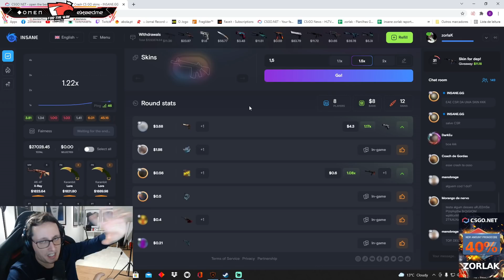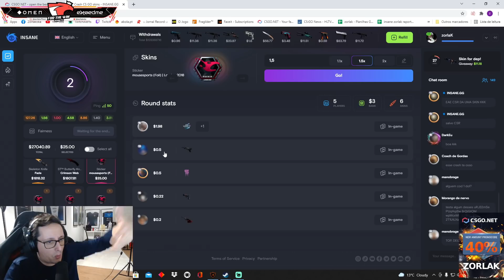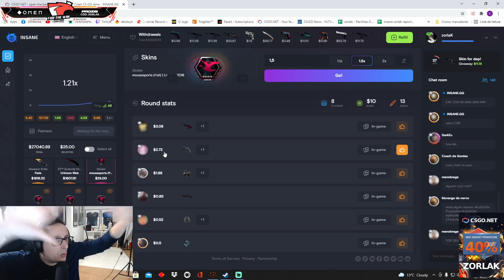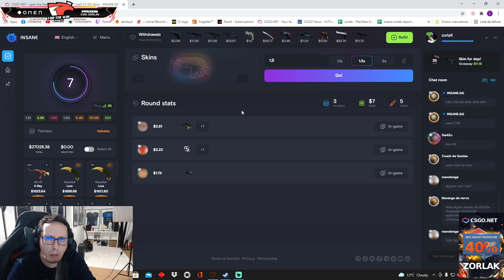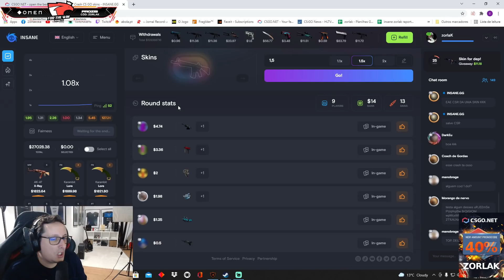ZorlaK: É ridículo o que fizeram à namorada do NOPEEj!